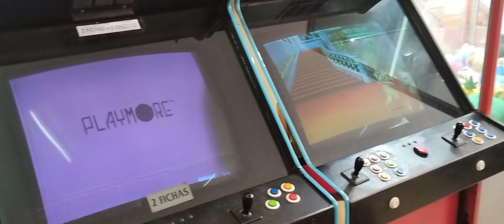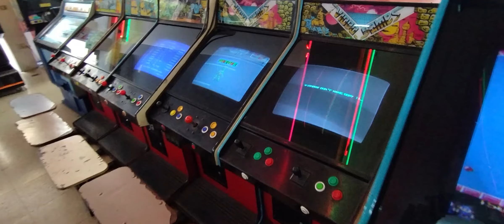"Fichines en Mar del Plata"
Lucho de Retro Argento visito un histórico local de Video Juegos en Mar del Plata.
Si estas por la feliz pegate una vuelta por King Videojuegos, los encontras en Belgrano esquina Entre Rios, Mar del Plata.

Sábados desde las 18hs "Retro Argento Radio Tv" en nuestro canal de YouTube